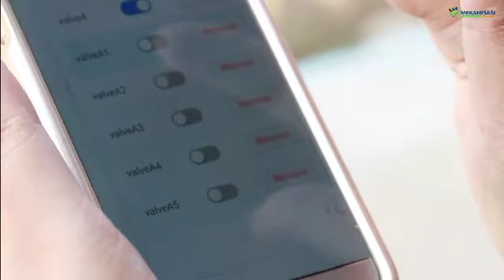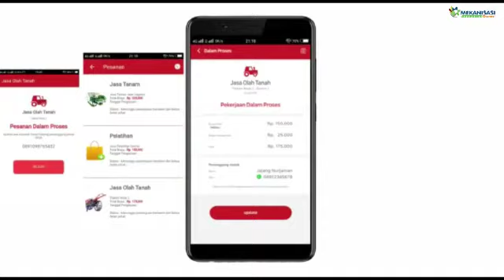TEKNOLOGI MEKANISASI PERTANIAN 4.0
TEKNOLOGI MEKANISASI PERTANIAN 4.0, BBP Mektan, Balitbangtan, Kementan, Alsintan, Alsin, Agroinovasi, Teknologi Mekanisasi, Mekanisasi Modern